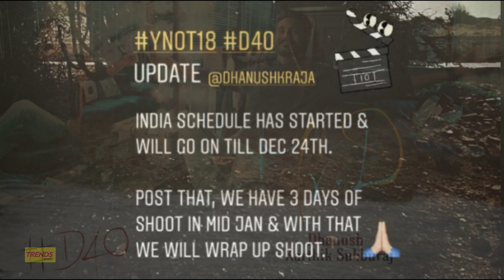Kollywood Today | D40, Hero, Thalaivar 168, Murattu Kutthu-2 Hero, | Latest Kollywod Updates